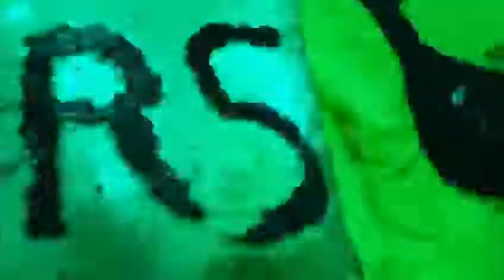RadiaStyle Birhtday Party! (throwback) l’incroyable anniversaire de Diara Borom Radiastyle 776294663